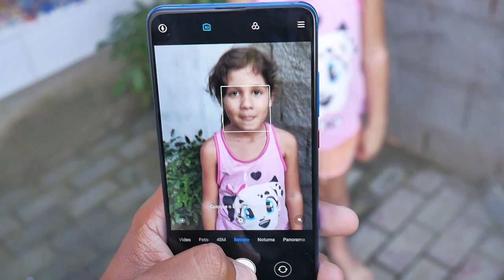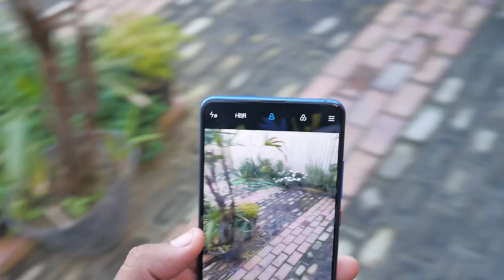TÁ CHEGANDO! XIAOMI MI 9T PRO (REDMI K20 PRO)